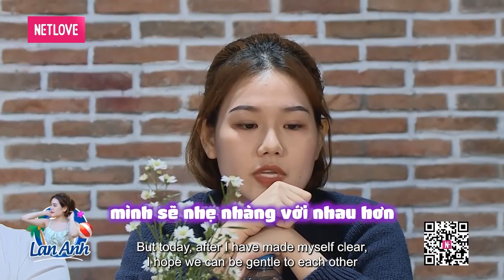KHI ĐÃ LỘ DIỆN THÌ CŨNG PHẢI CỞI LÒNG CHO THOẢI MÃI NHÉ EM ! LOVE HOUSE 2021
📺 GIỚI THIỆU CHƯƠNG TRÌNH:
Ngôi nhà chung là chuyến hành trình 7 ngày với 8 bạn trẻ đầy cá tính. Các bạn sẽ có những ngày chung sống và sinh hoạt cùng nhau tại một ngôi nhà chung do ban tổ chức sắp xếp tại quận 7, Tp.HCM.
Điều đặc biệt của mùa này là các bạn sẽ cùng nhau kinh doanh một quán cafe để gây quỹ từ thiện cho các trẻ em mồ côi ở Long Hải - Vũng Tàu.

Love House hẹn mang đến cho quý khán giả những sắc màu tươi trẻ, cảm xúc thăng hoa của những cô gái và chàng trai tràn đầy nhiệt huyết, năng lượng và tinh tế. Một chàng trai kinh doanh bất động sản chững trạc, trải đời và một cô gái tóc dài xinh đẹp vô tình là gu của nhau thì điều gì sẽ xảy ra? Cuộc gặp gỡ giữa chàng trai mét tám lăm và cô gái mét năm tám, liệu họ có trở thành một cặp đôi đũa lệch đáng yêu? Một cô nàng tiếp viên hàng không với một trái tim nhạy cảm sẽ làm rung động một anh chàng diễn viên lịch lãm? Anh chàng quản lí nhà hàng tính cách hơi kì quái liệu có chinh phục được cô nàng PT nóng bỏng?  Mời các bạn cùng đón xem!

Dưới đây là thông tiên chi tiết của 8 bạn thành viên Love House :
🌷Thành viên nam đầu tiên phải kể đến là chàng Nguyễn Hữu Trung - 29 tuổi - Hiện công việc của anh là diễn viên và đồng thời là huấn luyện viên MMA
🌷Thành viên nam thứ 2 Nguyễn Hữu Lộc - 23 tuổi - Anh đang là nhân viên content digital marketing
🌷Anh chàng thứ 3 là Lê Minh Trường - 32 tuổi - Hiện anh đang kinh doanh bất động sản
🌷Thành viên cuối cùng là Lâm Vạn Phúc - 26 tuổi  - Anh đang là quản lý nhà hàng
Bên cạnh đó là 4 cô nàng:
🌷Lưu Hoàng Lan Anh - 24 tuổi - Hiện tại cô đang là tiếp viên hàng không
🌷Nguyễn Thị Ánh Tuyết (Uri) - 25 tuổi - Cô nàng là huấn luyện viên cá nhân
🌷Nguyễn Vũ Mai Hương - 21 tuổi  - Hiện đang là chuyên viên tư vấn thẩm mỹ
🌷Đặng Thị Như - 24 tuổi - hiện là giáo viên tiếng Anh